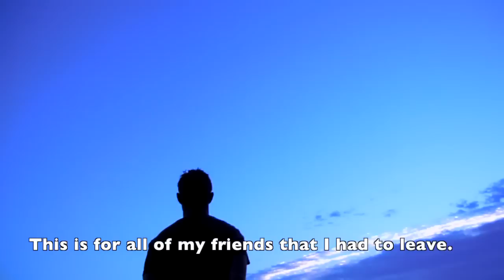Moving across the Country, In My Mind Music Video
Dedicated to all of my friends in Texas.
I originally made this video for a music video contest; however, I have spent the past 48 hours constantly trying to submit it to the contest and every attempt has failed.  I made countless alternations to the video so it could pass, but it still failed.  This is one of the original attempts so it does not contain all of the alterations that complied with the rules.